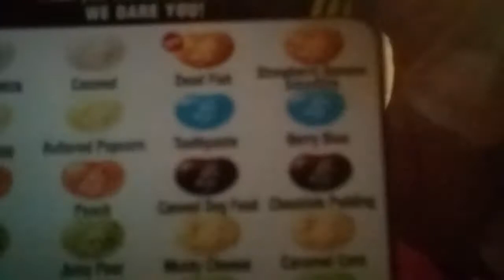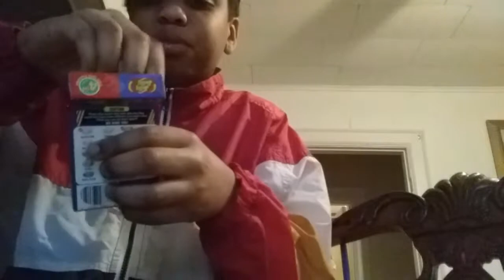Bean boolzed Taste test